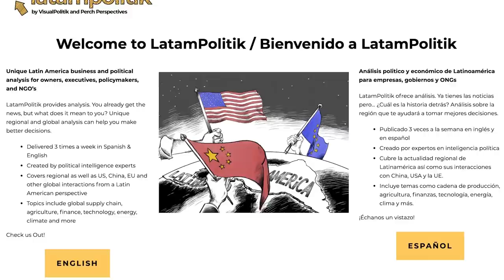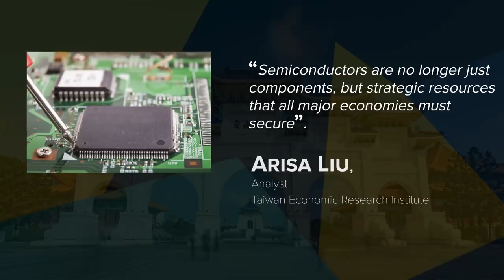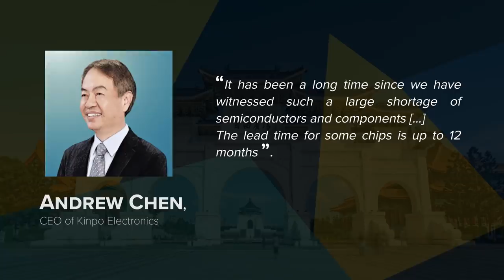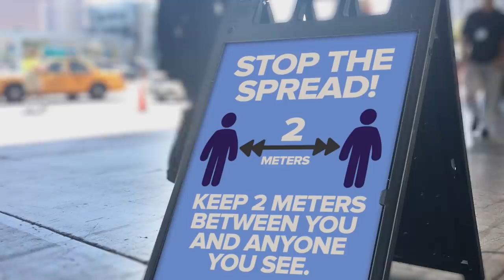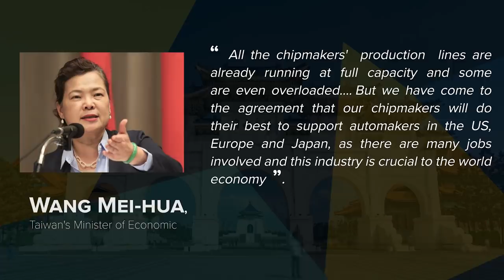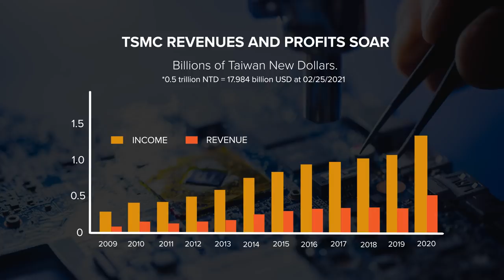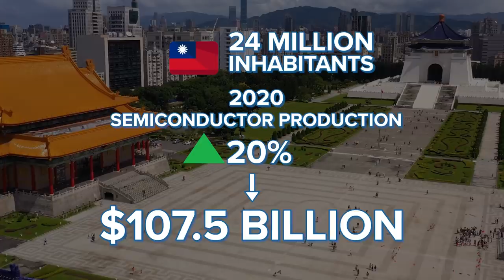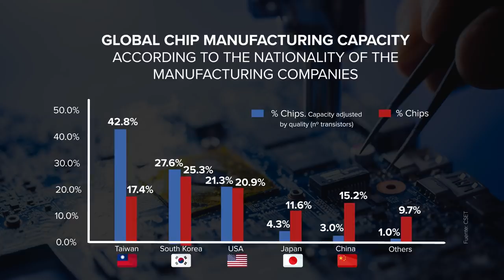Why has TAIWAN become the most IMPORTANT country in the world? - VisualPolitik EN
Check out LatamPolitik: a newsletter that we have prepared together with geopolitical consulting firm Perch Perspectives.

From the new iPhones with 5G capabilities to the latest warplanes such as the F-35, semiconductor chips have become the backbone of new technologies.  These microchips are at the core of new industrial trends such as robotics, nanotechnology, autonomous driving, 5G or digital ecosystems.

And if we’re talking about chips, we need to talk about Taiwan. In this video we tell you why, for many, Taiwan has become the most important country in the world, why the shortage of chips has set alarms off for half the planet and what consequences the new technological pulse between East and West may have.